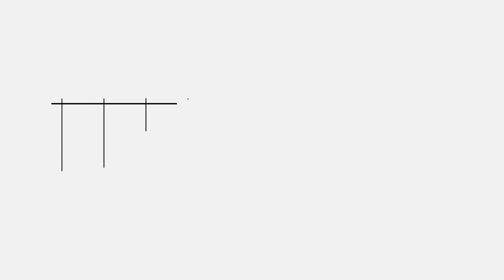Droga, Bellucci: per governo lotta a dipendenze patologiche è priorità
"Per il governo la lotta alle dipendenze patologiche è una priorità: per questo siamo in campo per definire degli interventi di prevenzione, di promozione di una vita libera dalle dipendenze e anche di inserimento sociale e lavorativo di tutti coloro i quali hanno purtroppo incontrato questa problematica". Così a 9colonne il viceministro al Lavoro e alle politiche sociali Maria Teresa Bellucci, intervenuta in Senato alla presentazione di Meet Life, il nuovo progetto interattivo sul mondo delle dipendenze realizzato dalla Comunità Incontro e dal Dipartimento politiche.